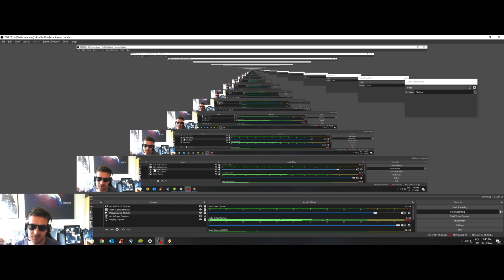SWGoH: Galactic Conquest Darth Malgus Unlock Strategy Guide!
It's time to unleash the full potential of our Sith Empire teams by unlocking the latest Galactic Conquest reward - Darth Malgus himself,. In this video I'm gonna discuss overall unlock strategy and tools that can help you achieve your ultimate goal to rule the Galaxy once again.